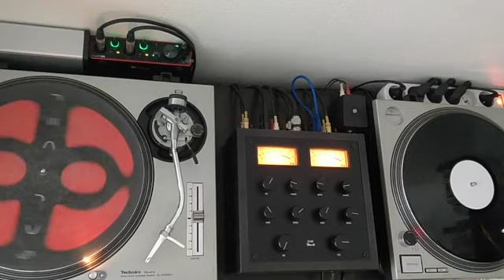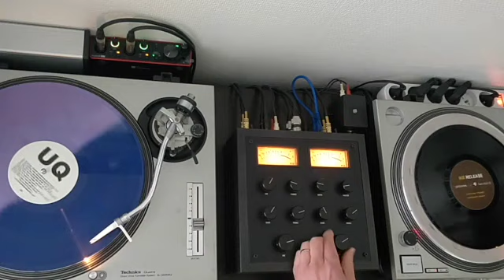Tresør Dash Deep Techno Mix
Mix done with Resør Darth rotary mixer and two old Technics SL1200MK2.
Audio recorded with Audacity and Samson Scarlett 2i2.
Video recorded with my phone.

Tracklisting :
Dreams : Chain
Terriers : Serpio800
ASOK : Project Poltergeist
Black Jazz Consortium : Levels
Credit 00 : Ice Cream
Aleks : Give Urself To Me
Unfinished Portraits : Untitled
Levon Vincent : Games Dub
Ike Release : Tangerines